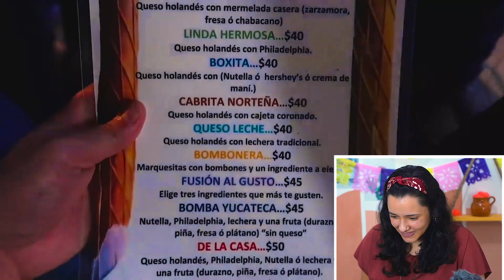🎄 ¿ASÍ ES LA NAVIDAD EN MÉXICO? [estoy enamorada!] | TRADICIONES NAVIDEÑAS | Reaccionando a México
En el reaccionando a México de hoy te invito a conocer más acerca de las tradiciones navideñas mexicanas! Vamos a ver así se celebra navidad en México! Es una locura cómo celebran la navidad los mexicanos, siempre com mucho amor, cariño, felicidad y siempre muy amables! Me encantó hacer esta reaccion a navidad en mexico y quiero muchísimo vivirla en persona, como extranjera en mexico! ♥

✨Te gusta el contenido y quieres apoyar el canal? 💬 Me encanta contestarlos! ❤